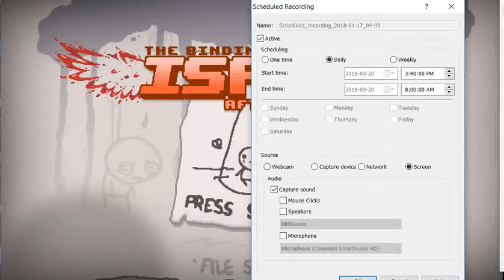Leo Plays The Binding of Isaac Afterbirth+ Episode 31 [??? Modded]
Playin with some mods this time bois.

I hope everyone enjoys this video of me making my way to be really real Platinum God.

About this game:

When Isaac’s mother starts hearing the voice of God demanding a sacrifice be made to prove her faith, Isaac escapes into the basement facing hordes of deranged enemies, lost brothers and sisters, his fears, and eventually, his mother.

Gameplay:
The Binding of Isaac is a randomly generated action RPG shooter with heavy Rogue-like elements. Following Isaac on his journey players will find bizarre treasures that change Isaac’s form giving him super human powers and enabling him to fight off hordes of mysterious creatures, discover secrets and fight his way to safety.